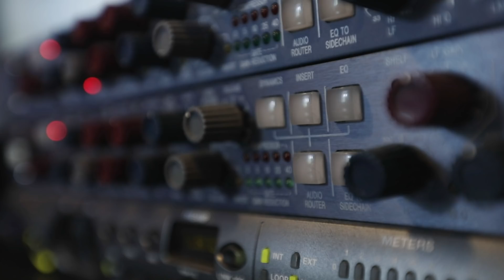Battlefield V - zwycięzcy konkursu na udział w lokalizacji gry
Zachęcamy do oglądania materiału, który ukazuje przebieg sesji nagraniowej, w której udział wzięło trzech laureatów konkursu -  Krzysztof Głowienke, Weronika Jakubowska oraz Tomasz Kulisz.